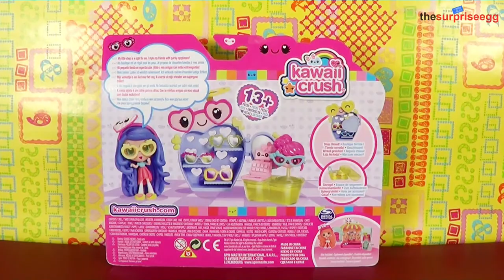Kawaii Crush Jamie Framie's Sunglass Shop Playset opening unboxing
Kawaii Crush Jamie's Sunglass Shop

Jamie Framie's Sunglass Shop only sells the most adorable glasses. She loves helping her friends choose the one that fits their style! No one loves sunglasses more than Jamie Framie Pop does! And the register counter doubles as a convenient storage for easy clean up. Inside you'll discover an exclusive Jamie Framie doll and over 10 accessories!

• Includes: 1 Kawaii Crush Doll, 1 Shop, 5 Pairs of Glasses, 1 Register, 1 Mannequin, 1 Credit Card, 1 Hat, 1 Outfit, 1 Pair of Shoes, 1 Storage Case

Please stay tuned as i will have many more videos coming with Blind Bags, for example: Filly blind bag, Playmobil blind bag, Disney Cars blind bag, My little Pony blind bag, Star Wars blind bag, Littlest Pet Shop blind bag, Kreo Transformers blind bag, LEGO blind bag, Hello Kitty blind bag

"Blind Bag" is also known as

sac aveugle,  слепой мешок, τυφλή τσάντα, bolsa ciega,
kör çanta, sacchetto cieco, blinde zak, ถุงตาบอด, сліпий мішок, blind pose, blinda påse,
slijepi bag, mála dall, vak zsák, akls soma, saco cego, slepý vak, blinde Tasche,
tas buta, Überraschungstüte